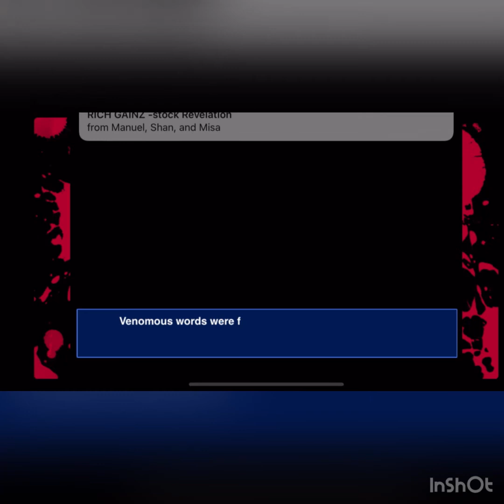Let’s Play Corpse Party Part 3 - Black Mist Ghost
Let’s play corpse party